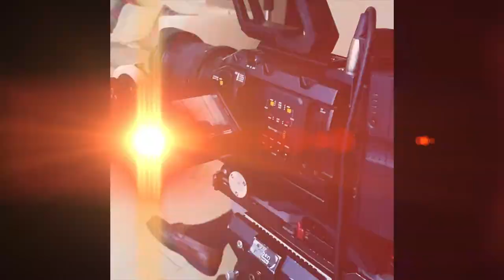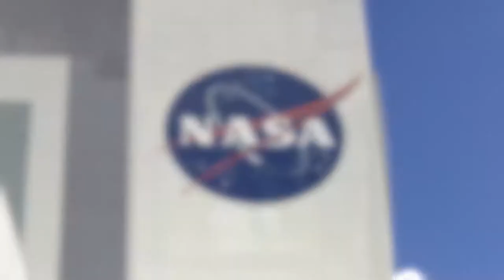AMP Behind the Scenes Video Production - Shot on Cell Phone